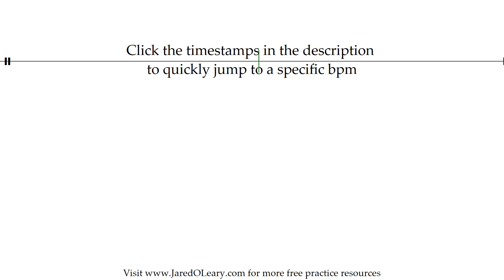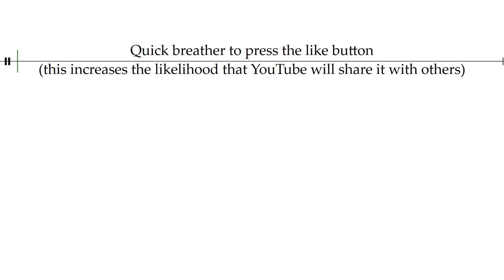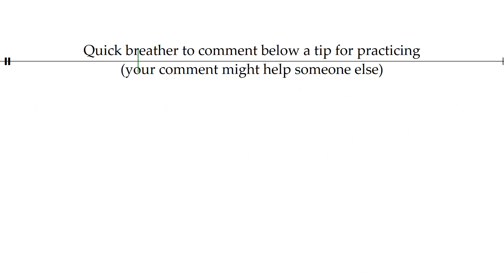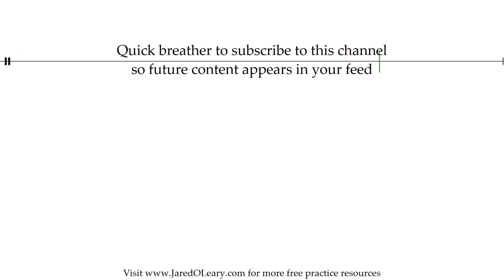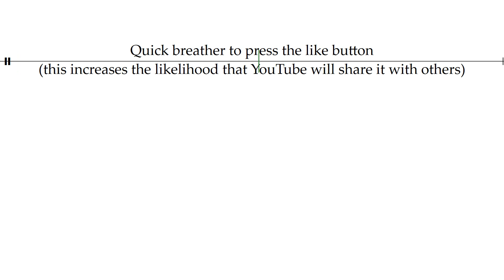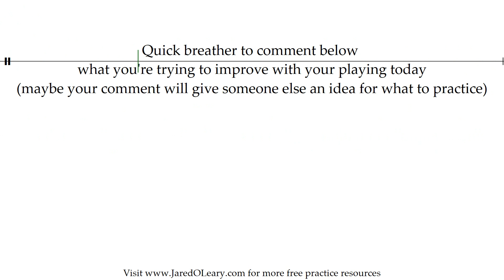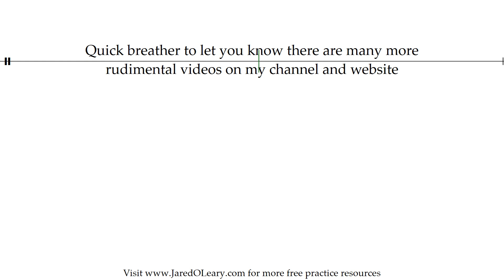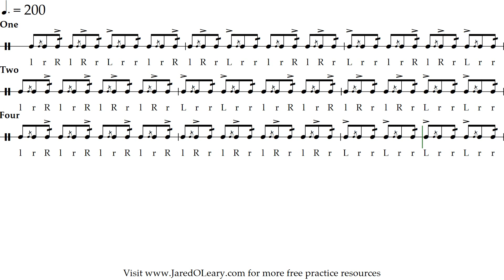Swiss drag on two (1-2-4 accents) | 40-200 bpm triplet grid sheet music